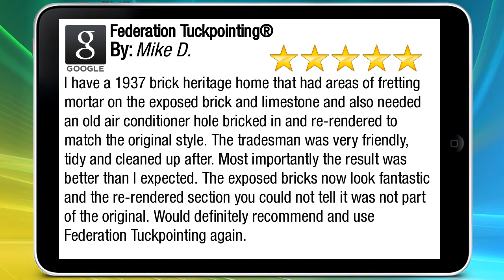Federation Tuckpointing® 5 Star Review - Brick and Limestone Repairs to Heritage Home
Excellent Review by Mike DB

I have a 1937 brick heritage home that had areas of fretting mortar on the exposed brick and limestone and also needed an old air conditioner hole bricked in and re-rendered to match the original style.

The tradesman was very friendly, tidy and cleaned up after. Most importantly the result was better than I expected.

The exposed bricks now look fantastic and the re-rendered section you could not tell it was not part of the original.

Would definitely recommend and use Federation Tuckpointing again

Federation Tuckpointing®
58 Gordon Rd East
Osborne Park WA
6017

highly professional team has earned over 100 Google 5 Star reviews, and you can read these